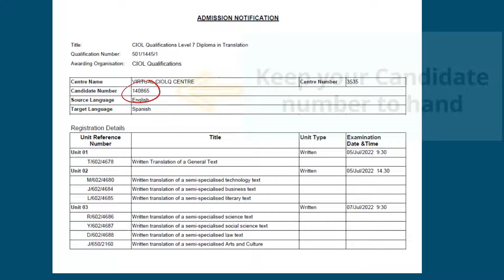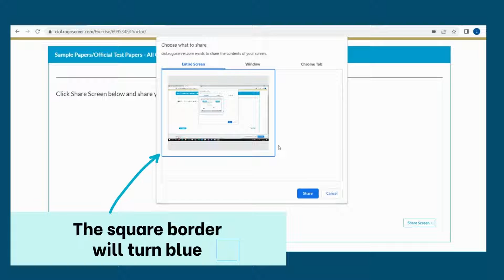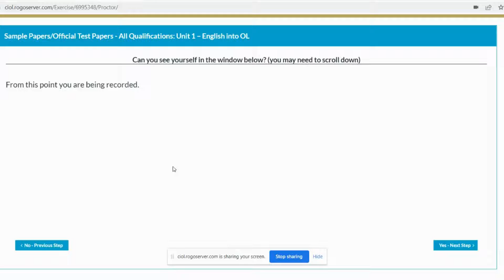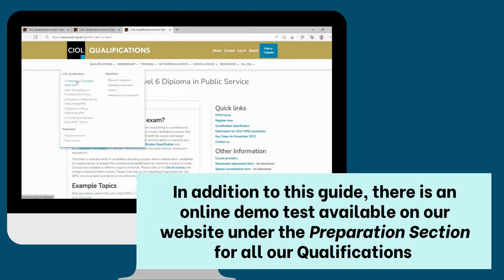Taking your written exam on CIOLQ's Online Exam Delivery Platform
How to join your written exam units on CIOLQ's Online Exam Delivery Platform.